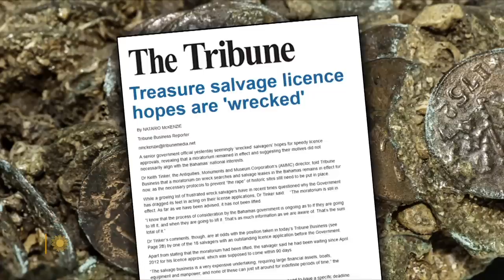Hunting sunken treasure in the Bahamas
As a child Carl Allen came to the Bahamas, to the small island of Walker's Cay for the fishing. Today, the retired businessman is fishing for gold, silver and gems from the wreck of a Spanish galleon that sank in 1656. Correspondent Lee Cowan takes a deep dive into the lore of hidden treasure, and the drive of a man living a dream. (This story was originally broadcast April 16, 2023.)